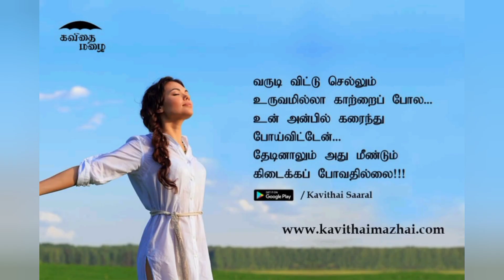netru illatha matrum & puthiya mugam